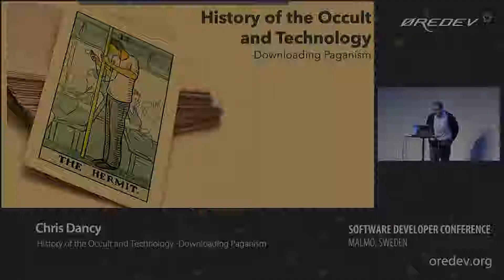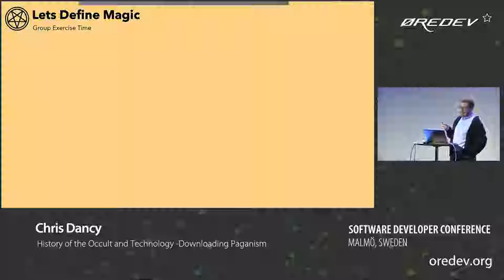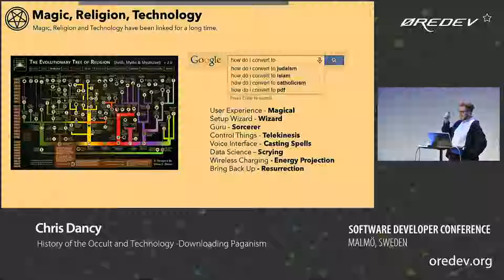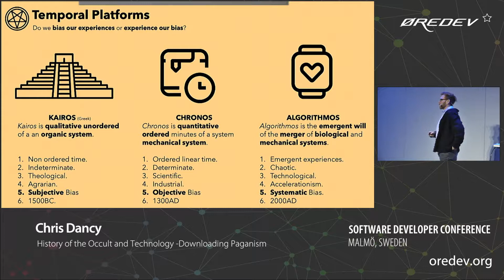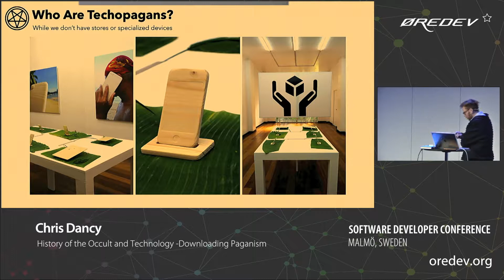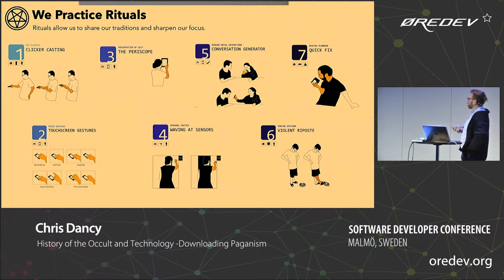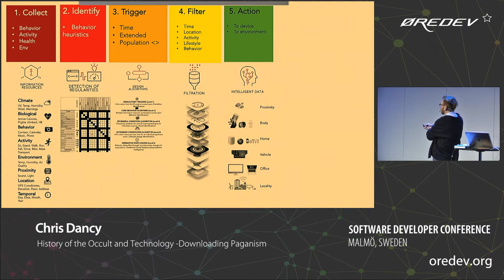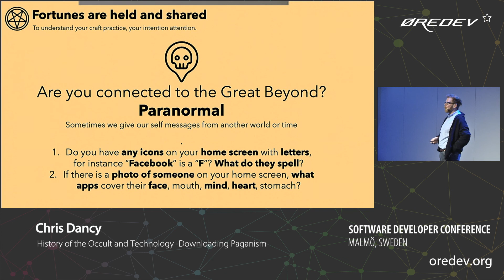Chris Dancy - History of the Occult and Technology - Downloading Paganism | Øredev 2018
Arthur C Clark stated that “Any sufficiently advanced technology is indistinguishable from magic,” in that way we explore the deep pagan roots built into the everyday technology. From meme magic to technopaganism the rituals, and history of magic and the occult. Have you ever thought about how speaking to AI looks like casting spells, or how we used wizards to install software for years? Have you ever wanted to learn to cast a spell with a password reset? Welcome to the eBook of digital shadows.